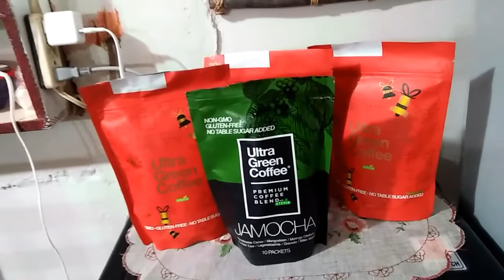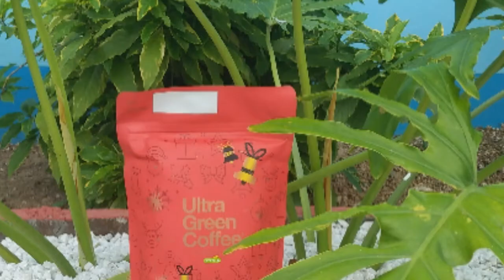How Effective ULTRA GREEN COFFEE is in Promoting Healthy Weight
Weightloss Management